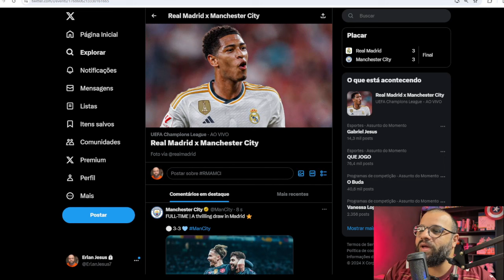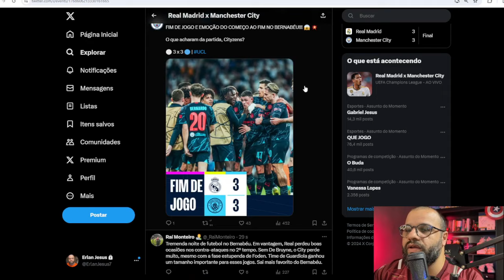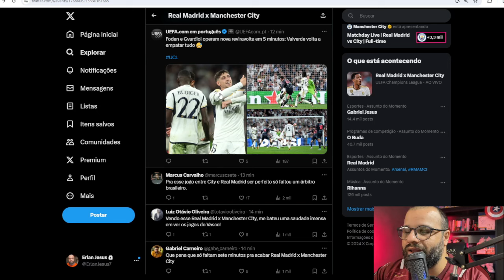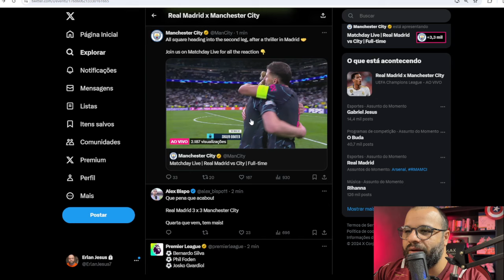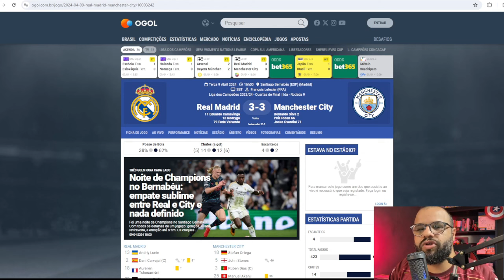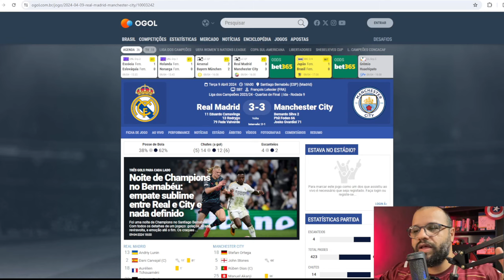REAL MADRID E MANCHESTER CITY FAZEM UM JOGO HISTÓRICO PELA CHAMPIONS LEAGUE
Real Madrid e Manchester City ficam no empate no Santiago Bernabéu num jogo histórico que terminou em 3 a 3.

⚽ 2' Bernardo Silva
⚽ 12' Rúben Dias (p. p.)
⚽ 14' Rodrygo Goes

⚽ 66' Foden
⚽ 71' Gvardiol
⚽ 79' Valverde